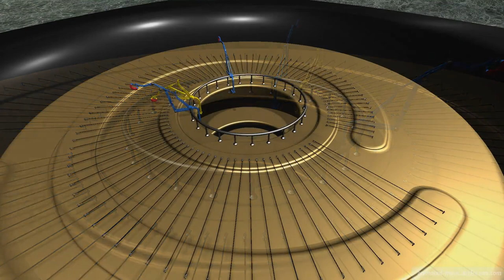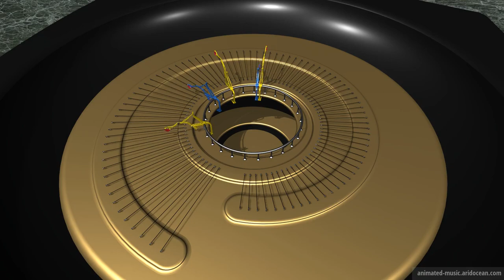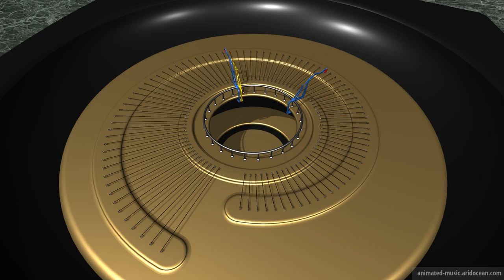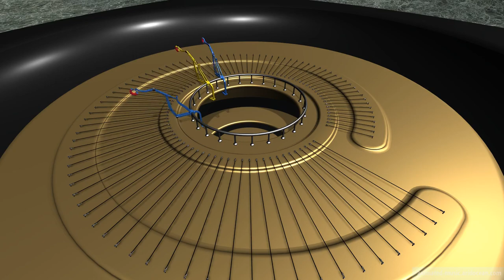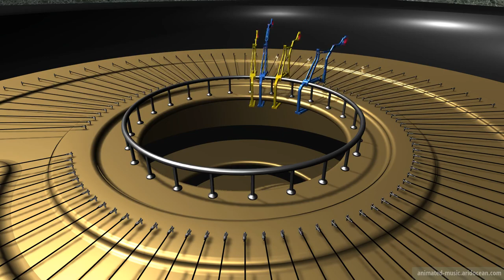"Sonata No. 5 C minor - Opus 10/1 (1798)" Animation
Sonata No. 5 C minor - Opus 10/1 (1798) by Ludwig van Beethoven
2. Movement, Adagio molto